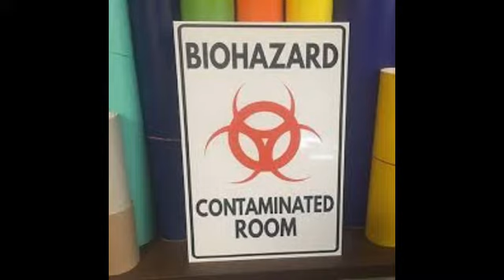Novel ideas for Novel Corona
Can our huge Indian intellectual population come up with Novel ideas to fight Novel Corona? Covid 19 Vaccine seems to be far away and the whole world is still in learning phase about the disease...The lock down period may give time to a lot of people to think ways out... Whatever done shall need a proving, but the first step is to create a spark...
Can we think of using technology and gadgets to fight corona? Maybe Ultraviolet sterilization and disinfection, air ionizers, negative ion generators, air curtains, body and face shields can help reduce the contamination and cross infections. Although no claims are made, some of these devices may have the potential to help fight Corona and other viruses and bacteria.